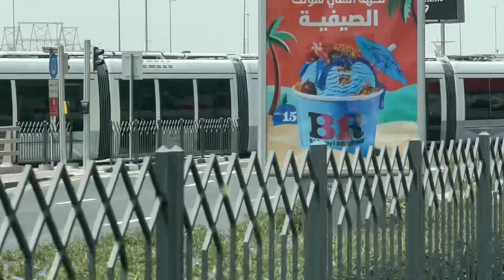Compilation of Dubai Metro and Tram Railcars Episode 5